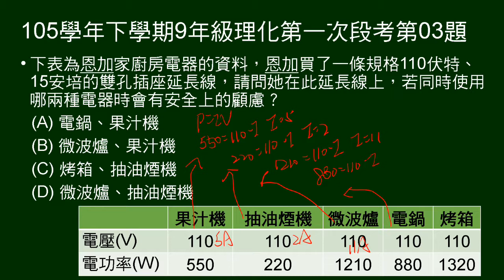105學年下9年級理化一段第03題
給電器電壓、電功率表，延長線規格，問同時使用何種電器會危險。